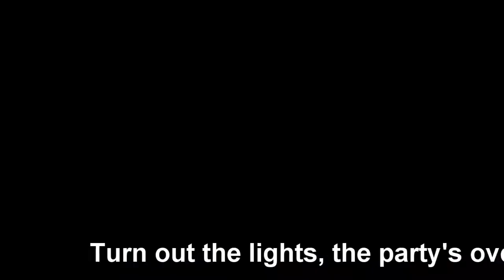Air Gun Fun 3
Blowing up broken watches, and tooth brush with PCP air rifle.
The Hammerli Pneuma is AWESOME!